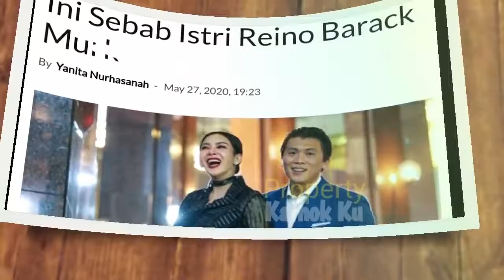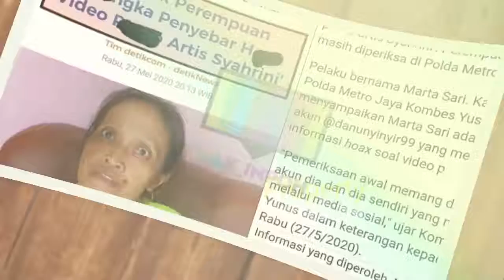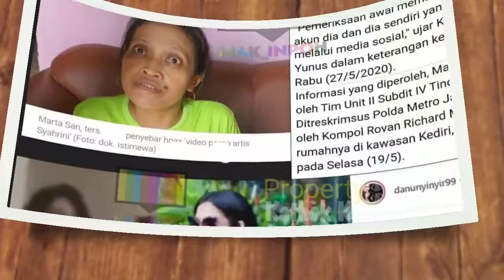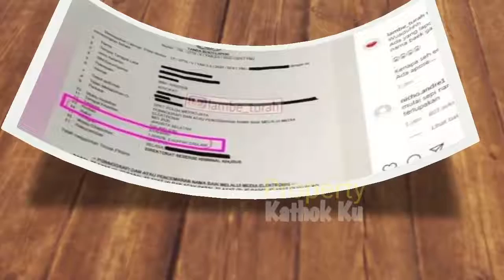Syahrini murka, menempuh jalur hukum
NEWES SARULAN TV HARI INI#
SALURAN TV HARI INI#
NEWES SALURAN TV HARI INI#

      BUAT TEMEN" JANGANLUPA EA SELALU DUKUNG CANNEL KITA. INSA ALLAH BERKAH BERKEMBANG.
TANPA ADA DUKUNGAN DARI TEMEN".CANNEL INI TIADA ARTI APA.
  TEMEN" LA YANG BUAT CANNEL INI JADI BERKEMBANG.

TRIMAKASI YANG SUDA DUKUNG CANNEL KITA  SEMOGA BERKAH.